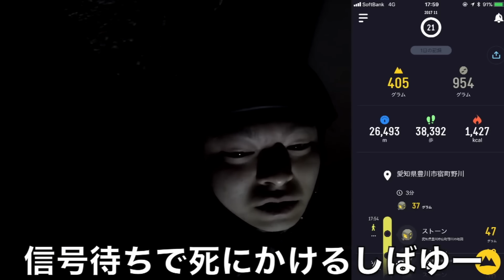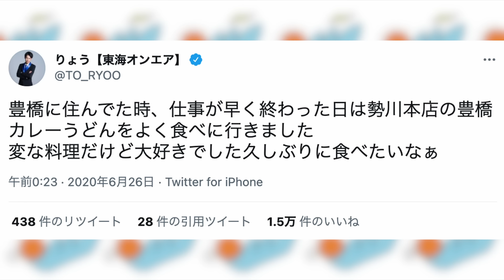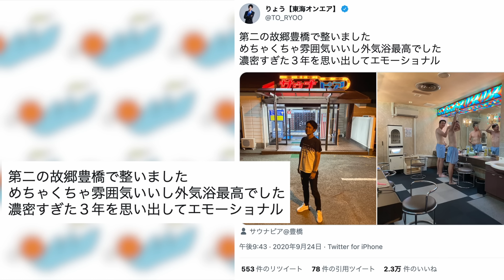【現場監督】りょう君 サラリーマン伏線集【東海オンエア】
今更感はあるのですが、伏線系の動画が好評だったので作成してみました。